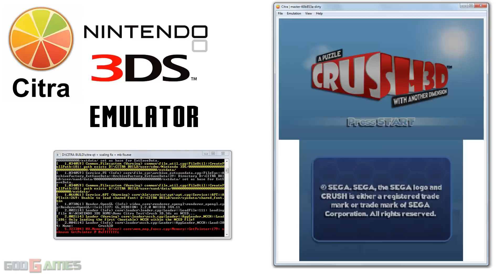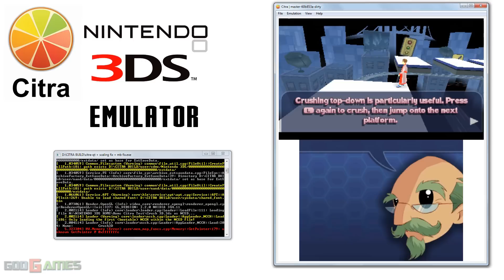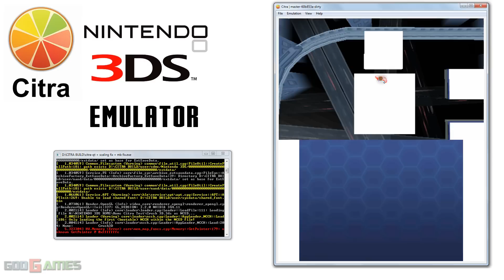Citra 3DS Emulator - Crush 3D ingame #2!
Some of tutorial gameplay.Video is 10x accelerated.Logs are set to only critical for better speeds.

goo.gl/RBXlAK